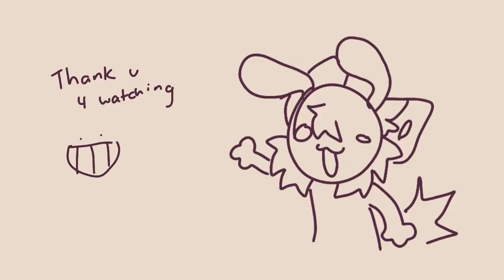parapapa meme . flipaclip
I LOVEEEEEEEE THIS MEME ^_^

inspo off of lucy jew water

MWMEHEHEHEEEHE

fps 12 ;oo